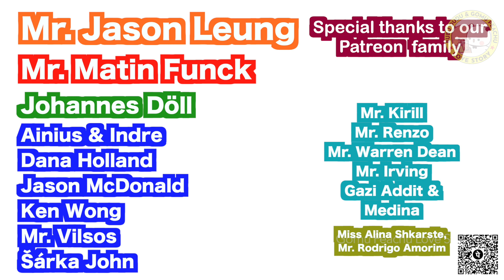Peachu is sad 😭💔 Rakshabandhan | bubu dudu | peach goma | gomu peachu | milkmocha | ep-119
Peachu is sad because it is rakshabandhan festival and she has no brother to celebrate it with, and Gomu cant see her sad, will he be able to cheer her up?

➡️Treads : GomuPeachuLoveStory

▶️ Credit for images and music